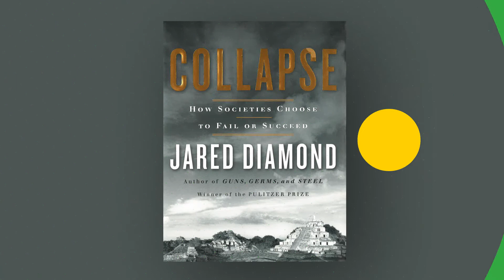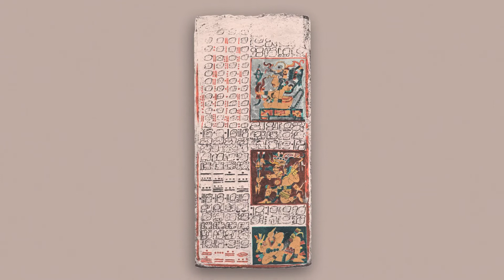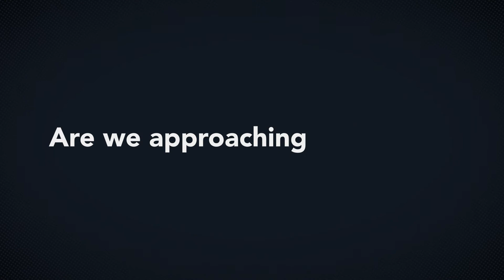Collapse | World History Project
Sometimes, things go wrong. Empires fall, societies collapse. In this short video, Jared Diamond, the author of Collapse, covers a lot of ground. From the Pacific islands and Mesoamerica to East Africa and Afghanistan, Diamond explains the causes and consequences of collapse. But collapse isn’t just about the past. Are we approaching a collapse today, and what will be the role of climate change in our future? This video attempts to answer these important questions about our past and future.